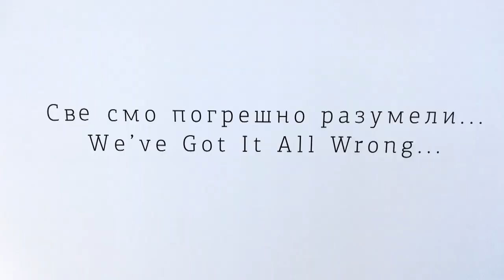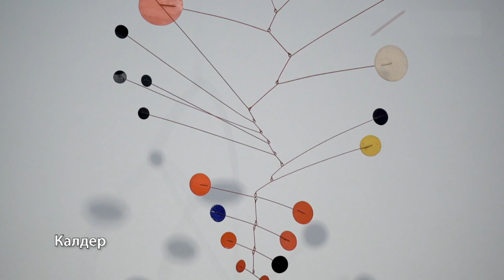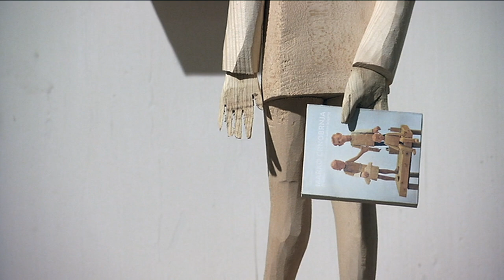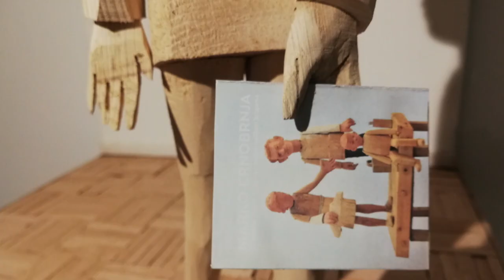Art zona: Marko Crnobrnja - Drvena pedagogija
Gotovo istovremeno sa početkom umetničkog formiranja, na vajarskom odseku beogradskog Fakulteta likovnih umetnosti, Marko Crnobrnja je postao i otac. Sazrevajući paralelno kao umetnik i kao otac, vrlo brzo je formirao sasvim autentičnu likovnu poetiku i rukopis. "Skulptura je tada dobila jednog zabrinutog vajara, a njegova deca jednog brižnog roditelja" - govorio je Crnobrnja.

Posmatrajući svakodnevicu iz perspektive dece, Marko Crnobrnja već gotovo dve decenije izrađuje skulpture i reljefe od drveta u kombinaciji sa terakotom, tekstilom, metalom, poliesterom i drugim materijalima. Ove autobiografske, autentične i prepoznatljive kompozicije često su označene kao "drvena pedagogija" ili "edukativna skulptura".

"Sve smo pogrešno razumeli..." - naslov je najnovijeg ciklusa skulptura Marka Crnobrnje, koji obuhvata 12 kompozicija, čiji predlošci potiču iz fundusa istorije umetnosti: Botičelijevo "Rođenje Venere", Mikelanđelov "Mojsije", Rubensov "Kain i Avelj", "Seobe Srba" Paje Jovanovića, Pikasov "Bik", Šumanovićev "Iločki drum zimi". "Soba s pogledom na okean" Marine Abramović, itd.

Naoko lako i infantilno, a zapravo veoma mudro i promišljeno, on ovde naslojava različita značenja i sadržaje. Bavi se odnosom roditelja i dece, stvoritelja i stvorenog, opštim i ličnim, jazom između generacija, bavi se istorijom umetnosti i komunikativnošću umetničkih dela, bavi se prošlošću, ali pre svega vremenom u kojem živimo.

Ciklus "Sve smo pogrešno razumeli" tokom novembra bio je izložen u Galeriji Kulturnog centra Beograda. U večerašnjem izdanju Art zone biće predstavljen upravo ovaj, najnoviji cikus Crnobrnjinih skulptura.
Urednik i srenarista: Danijela Purešević
Snimatelj: Milan Stanić
Montažer: Dušan Založnik
Režija: Marko Šotra